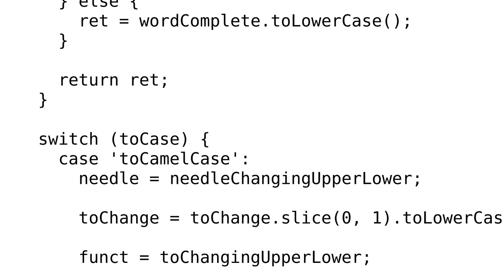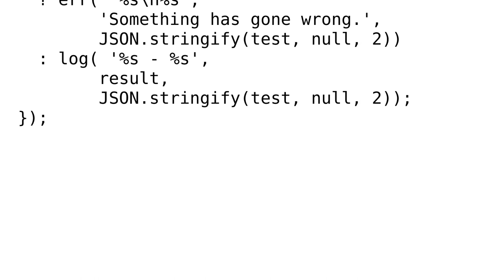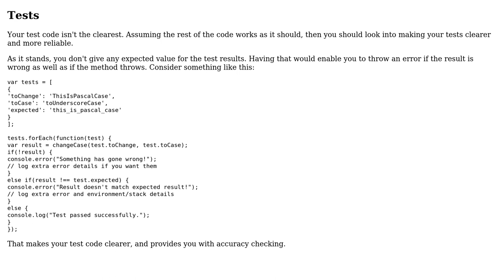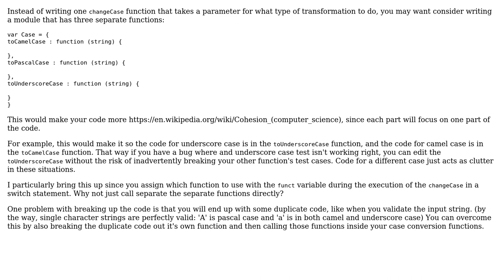Code Review: JavaScript function to convert underscore-case to camel-case (and vice-versa)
With thanks & praise to God, and with thanks to the many people who have made this project possible! | Content (except music & images) licensed under CC BY-SA | Music | Images & others | With thanks to user michael.zech user Joshua Dawson user Ana and the Stack Exchange Network Trademarks are property of their respective owners. You are responsible for your own actions.